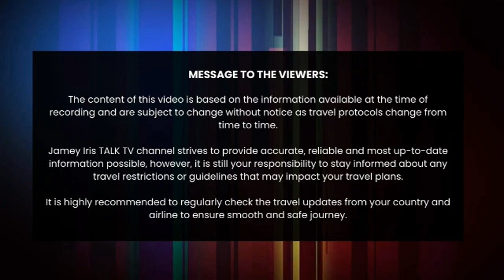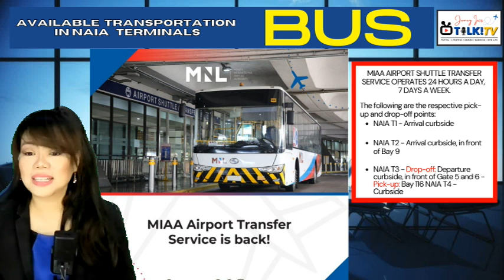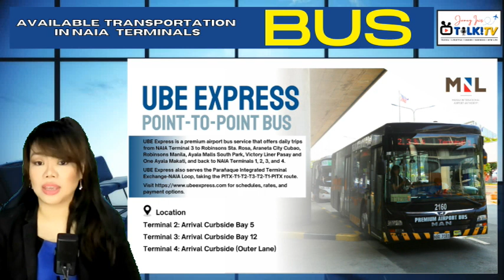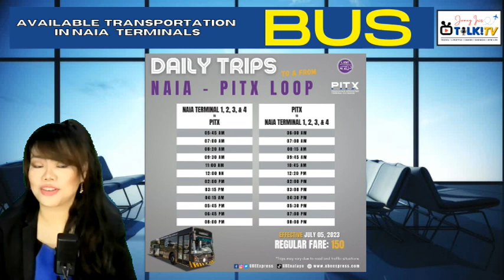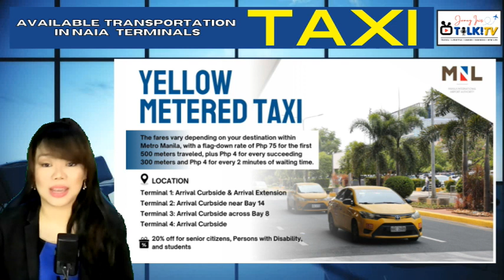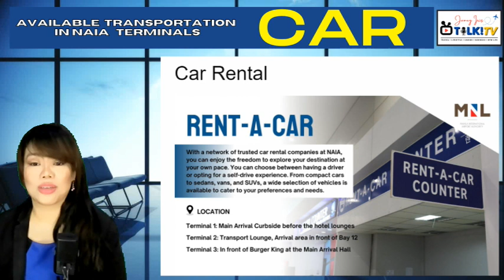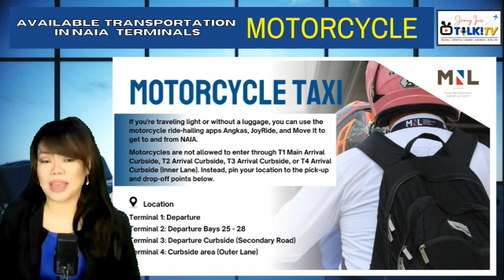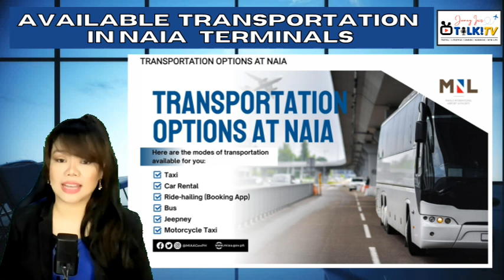NAIA Terminals Transportation Options | Manila International Airport Terminals | Bus,Taxi, or Cars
UPDATE:
CURRENCY REGULATIONS